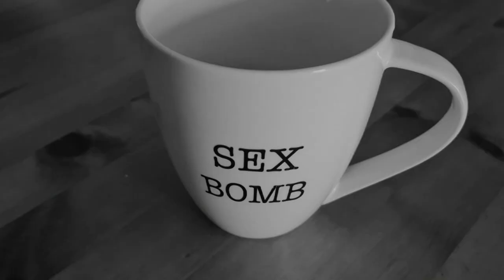Don't play games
Walking the Blunt Blade 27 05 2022